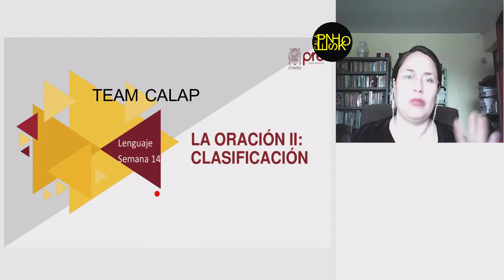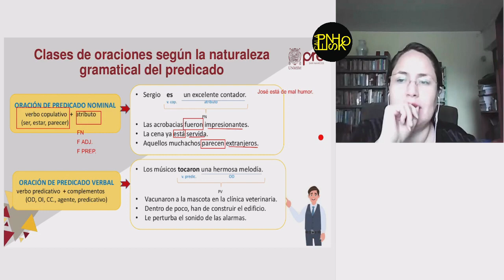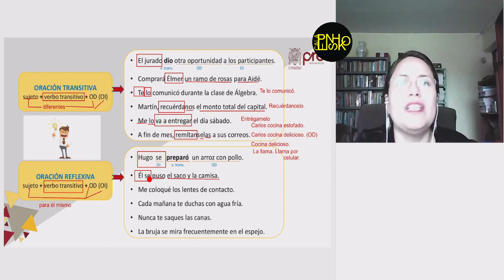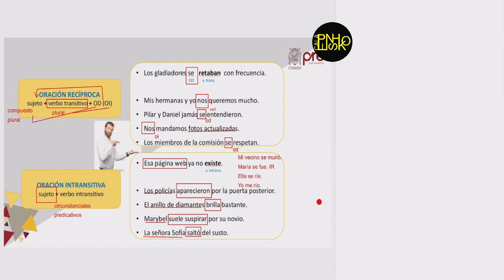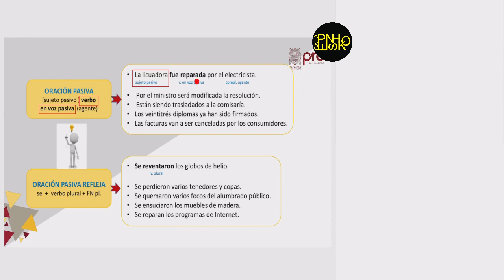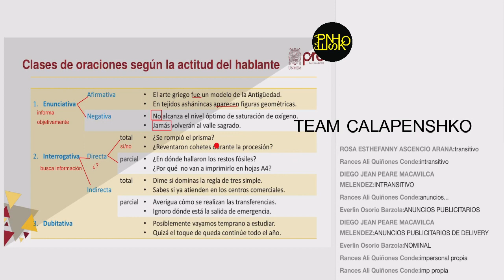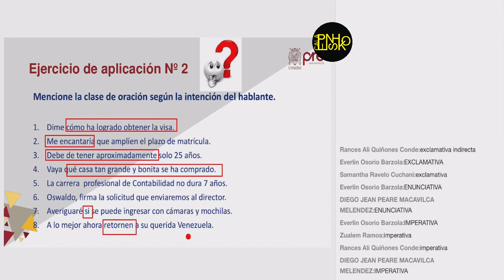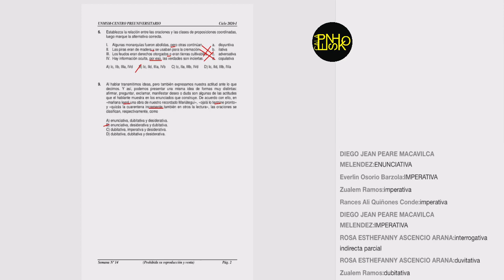✅ PRE SAN MARCOS 2020 I / Lenguaje semana 14 / La oración II - clasificación